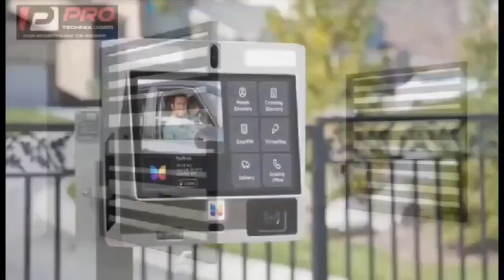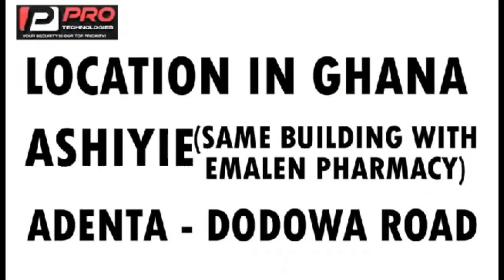Kofi Kinaa to dìe another prophecy drops hmm 🤔